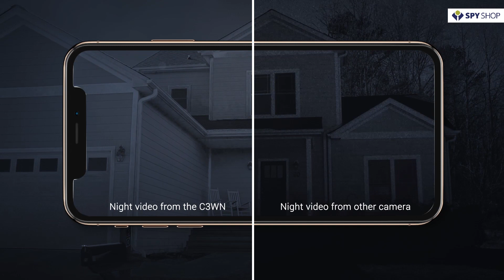Camera supraveghere IP wireless Ezviz C3WN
C3WN este o camera de supraveghere video de tip IP Wireless pentru exterior de la Ezviz, avand o rezolutie inalta de 2 Megapixeli (Full HD), iar lentila fixa de 2.8 mm iti permite un unghi vizual 95°(orizontala) / 110°(diagonala), fiind compatibila cu aplicatia "EZVIZ" (disponibila pe Google Play si App Store)